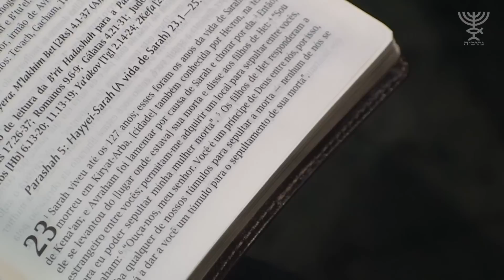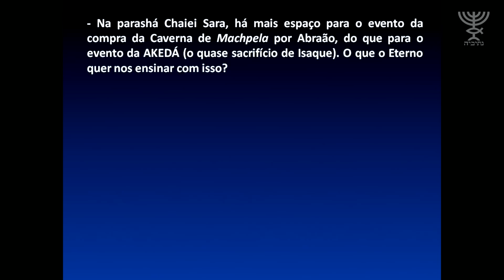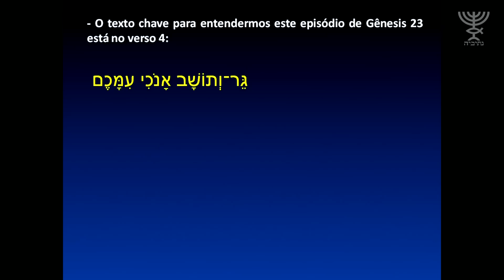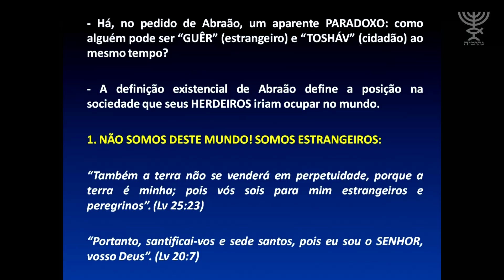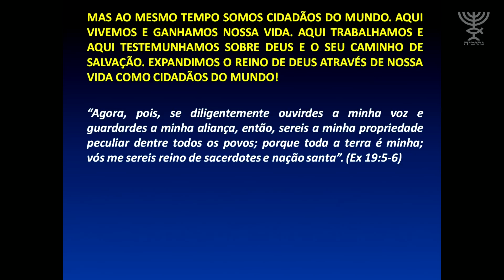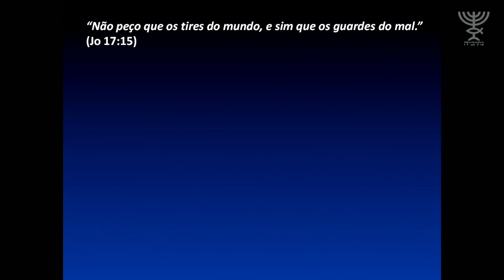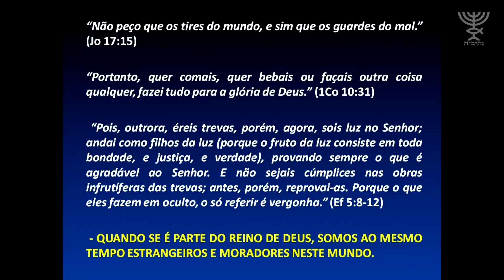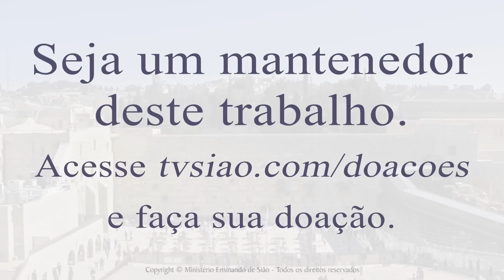Estrangeiro e Morador - Parashá Chaiei Sara - Prof. Matheus Zandona - 2016/5777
Neste estudo da Parashá Chaiei Sara (Gn 23:1 - 25:18), o prof. Matheus Zandona nos guia através do relato da compra da Caverna de Macpela por Abraão. Você aprenderá o quão profética e escatológica é essa porção. Acesse e divulgue!